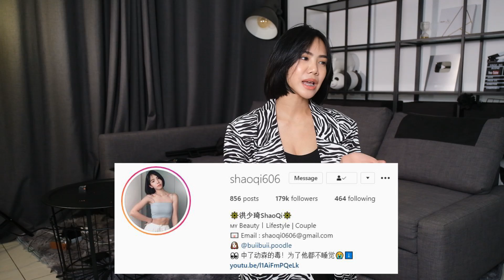淘宝开箱2020最新流行趋势！ 踩了很多雷！！啊嘛内裤的感觉都来了T.T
久违的
一如往常的忘记了买过什么东西
每次开箱都是一种惊喜
哈哈哈哈

链接迟点补上唷 ❤

無版權音樂下載⏬
⬆️使用我的連結下載，即可獲得 【免費一個月試用】

我是洪少琦不是红烧鸡
你的小小支持 是我的动力❤❤